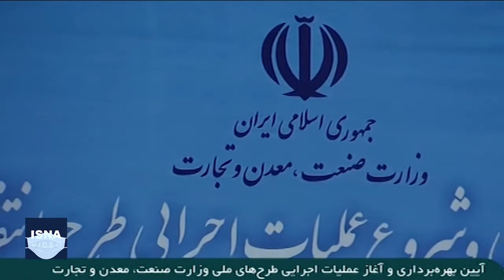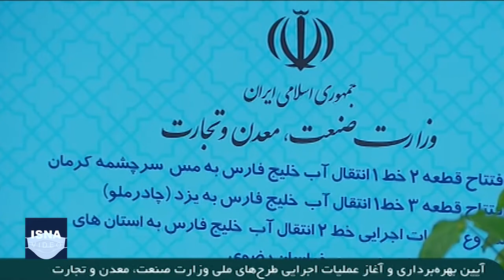آغاز عملیات اجرایی طرح انتقال آب خلیج فارس و دریای عمان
بهره‌برداری دو قطعه از خطوط انتقال آب خلیج فارس از سیرجان به مس سرچشمه و سپس اردکان یزد، آغاز عملیات اجرایی خط سوم انتقال آب خلیج فارس به اصفهان و خط دوم انتقال آب خلیج فارس به مشهد و نیز خط انتقال آب دریای عمان به زاهدان، پیش از ظهر یکشنبه (۲۴ اسفند) با فرمان رئیس‌جمهور و از طریق ویدئوکنفرانس انجام شد. حسن روحانی در این مراسم گفت: این طرح جزو آرزوهای همه مسئولان کشور بوده است و بسیار خوشحالیم که امروز شاهد بهره‌برداری و آغاز عملیات اجرایی آن هستیم.